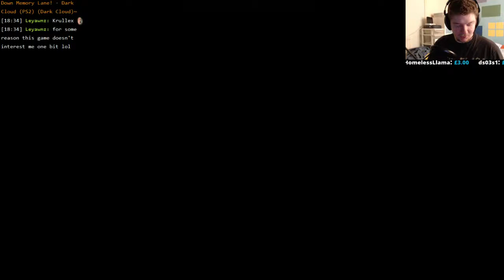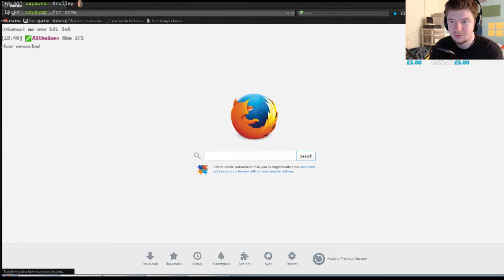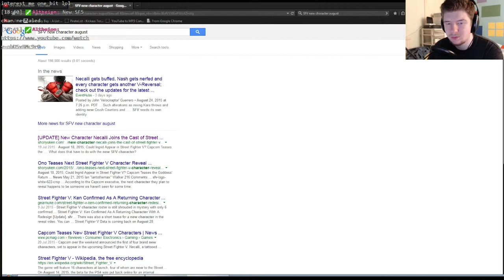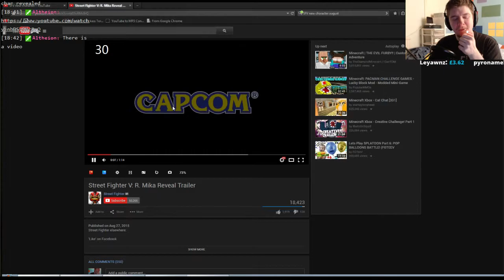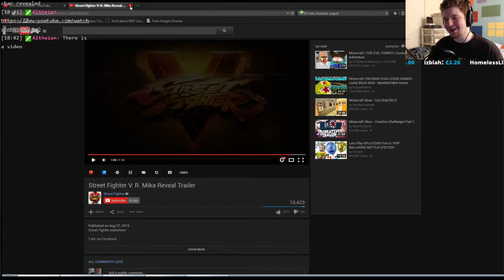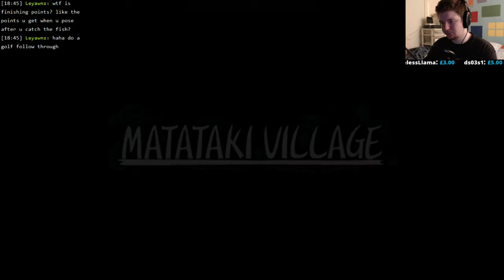Another Trip Down Memory Lane - Dark Cloud (PS2) (Part 3)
Playing more Dark Cloud :D Continuing our journy to Matataki Village!